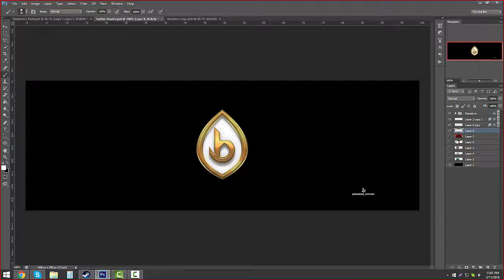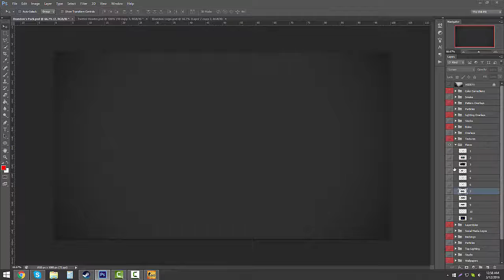Brandon League of Legends Banner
Hey guys, its your favorite Jewish designer here bringing you another delicious video.